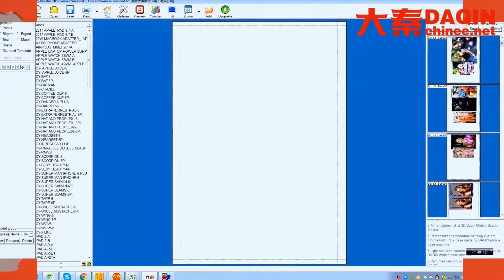Online home based business - Saudi Arabia